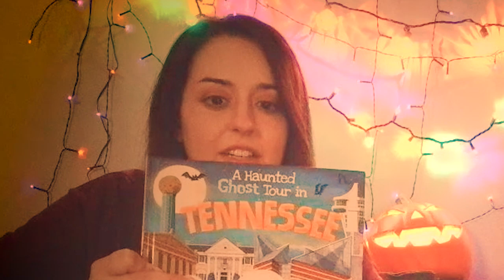SHOOK Podcast | Episode 51. | From Husk Til Dawn | Haunted Husk Nashville & Moon River Brewing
HAPPY SHOCKTOBER, LOVES! It feels great to be back!

In this episode of SHOOK, Sannah and Amanda share the common theme of haunted hospitality. First up, Sannah tells us all about Husk Nashville, one of the top restaurants in the area. Then Amanda dives into Savannah’s legendary Moon River Brewing Company, which recently closed after 25 years (RIP).

**This was our very first time recording together in person, and the new setup may be a little haunted! Please forgive us for any audio glitches**

We hope you all have a very happy and safe Halloween!

YouTube | TikTok | Instagram | Threads: @shookpodcast

Join our private Facebook group, Every Season is Spooky Season

Do you have a personal SHOOKstory you’d like us to share with us?

Submit your spooky story here!

"Every season is Spooky Season in our book, so settle in and prepare...  to be SHOOK!"